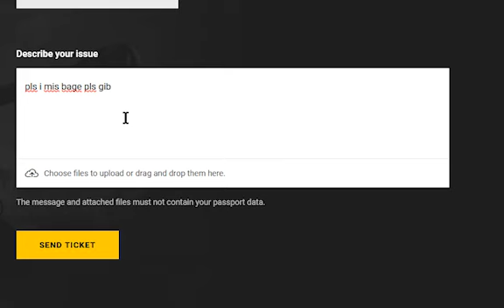I Finally Got The Rarest Badge In WOT !!!!! (And How To Get It!)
Vid is a joke, but it is how you obtain it if u don't already have it xD

Path : WOT Support -  My tickets - Contact Support - Game - In-Game Goods - Missing In-Game Goods - Create Ticket